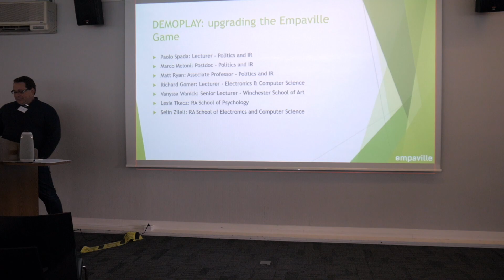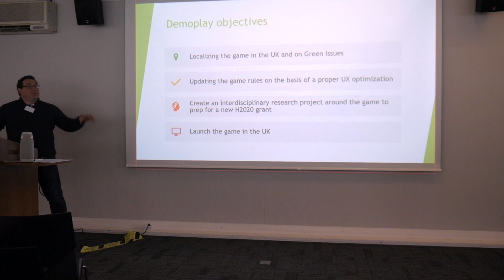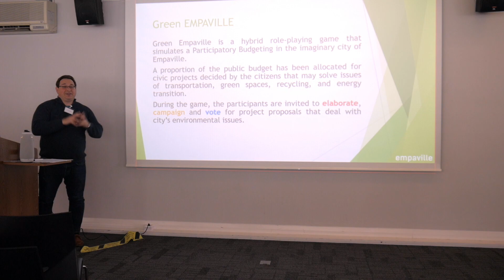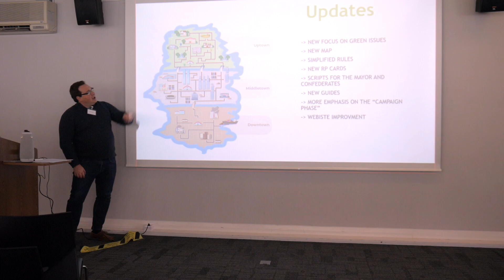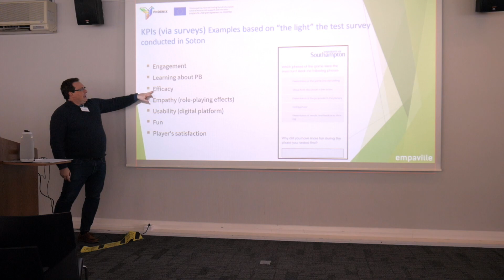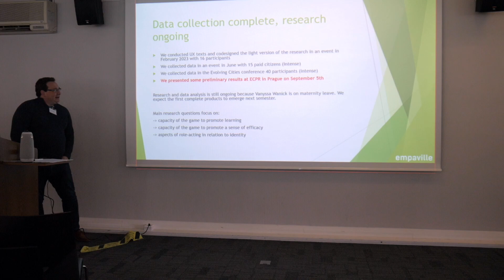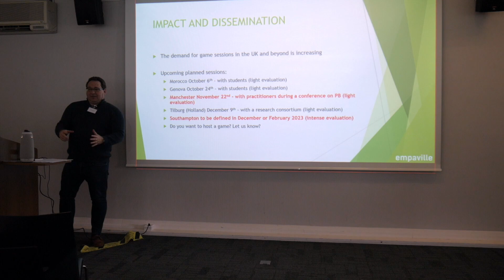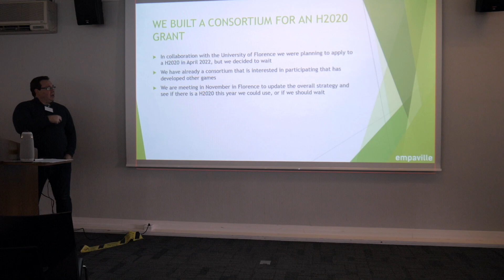DemoPlay Project - Paolo Spada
The DemoPlay project will provide the University of Southampton with an innovative hybrid role-playing game for research and capacity building. The project activities are supported by the SIAH-HEIF Research Stimulus Fund pursuing a two-fold objective: to deliver an experiment on participatory decision-making applying a game-based research method; and to equip the University with a gameful tool to build students’ civic skills related to environmental issues.

The DemoPlay game adaptation is based on a Creative Commons license product (by-nc-sa, named Empaville, initially developed by the H2020 project EMPATIA and then updated by the ongoing H2020 project PHOENIX which includes the University of Southampton in its consortium. The DemoPlay project is leveraging this product in academic environments. With this purpose, the project team is working on retrofitting the game for pedagogic and research purposes, improving graphic design and usability, and organising the laboratory experiment with students. Dr. Spada, Dr. Ryan, and Dr. Meloni (Faculty of Social Sciences), Dr. Wanick (Winchester School of Art), and Dr. Gomer (Faculty of Engineering and Physical Science) are members of the team.

The dissemination of the game will be targeted to UK city councils, firms, organisations, and stakeholders, in synergistic coordination with other SOTON projects and activities.

Supported by the SIAH-HEIF Stimulus Fund